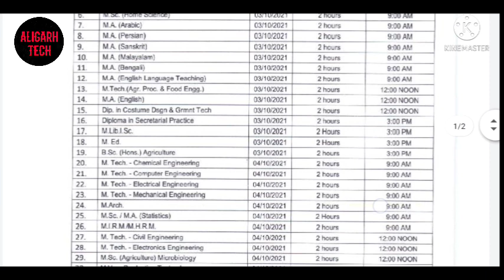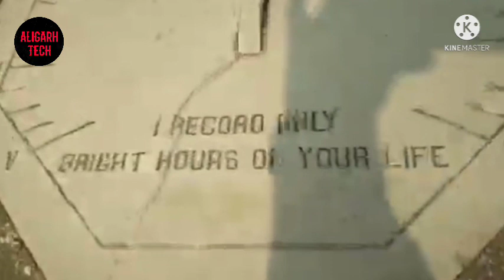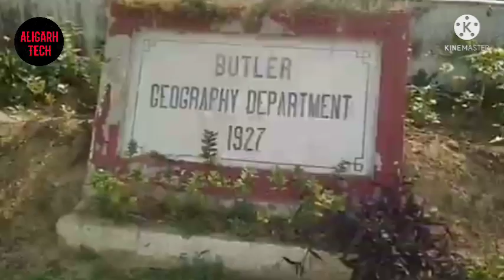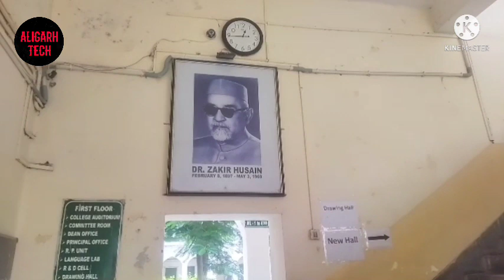AMU Entrance result kab aayega | amu BA, B.com, B.sc, B.tech, Class XI, MBA, Dip.engg, M.sc etc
doston itni tension na liya karo abhi already aap kafi mehnat kiye ho
thoda refreshment ke liye kahi ghum aao
result abhi nhi aa rha
10 October ke baad aayega
jab tak moj masti karo

documents required at the Time of admission in amu

AMU entrance test results 2021 AMU entrance test results कब से आना शुरू school BA BSC Bcom BTech all